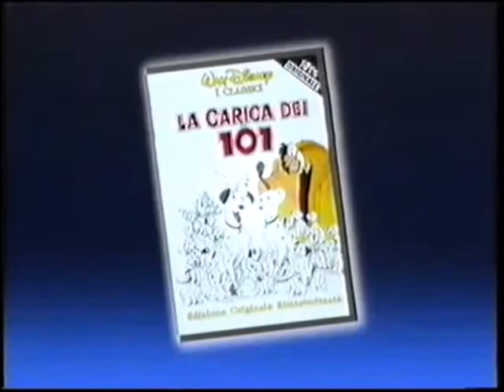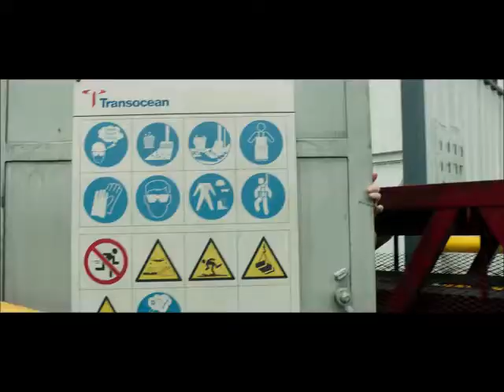Promo VHS Disney e Medusa Film "Infinity Nado 3"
Dal Lunedi Al Giovedi Alle 15:55 Su K2 (Canale 41 DTT e 626 Sky).